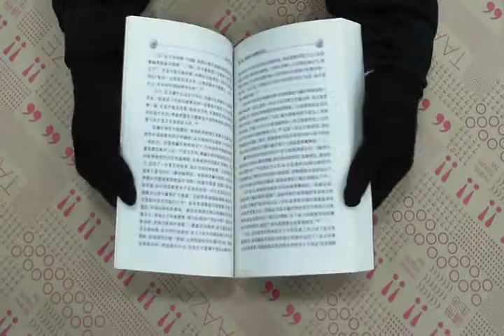TAAZE｜追根溯源 : 戰後美國對華政策的緣起 ... 二手書書況 9787208035065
TAAZE｜讀冊生活網路書店「追根溯源 : 戰後美國對華政策的緣起與發展」，找二手書請至